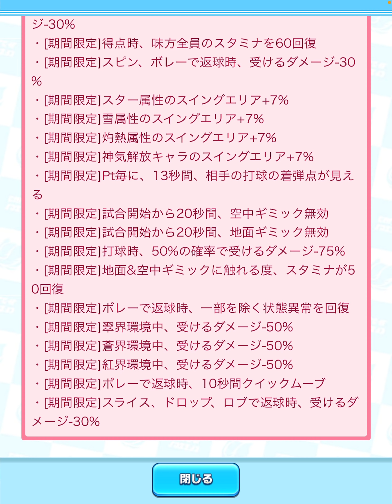MVPルカが強いんかどうか分からんや笑【白猫テニス】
メンバーシップについて↓
名前の横にニコちゃんマークが付いたり、メンバーさん限定動画を見れます！！！
(限定動画については落ち着く系の動画です^^)

『目次』
00:00

このチャンネルではみんなが使ってないキャラや、新しい使い方をシェアしていきます！
　僕自身はレート2222を通過するぐらいで、
PSもめっちゃ高いわけではないので
　　キャラ難民でも僕の編成や、ギアを真似すれば2000行けるかも？？笑

してくれたら嬉しすぎて飛び跳ねます！